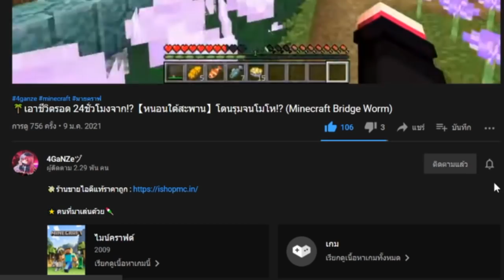🇱🇦พูดภาษาลาว 24ชั่วโมงและหนีจาก!!【ไททัน】ใครมันมาแกล้งเนี่ยย!? (มายคราฟ แกล้ง) *มีซับไทย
ฟรีโตส : @Fretozz